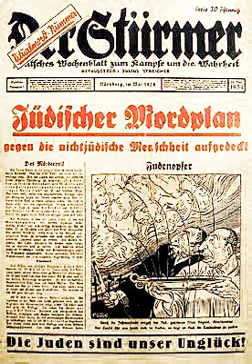Der Stürmer | Wikipedia audio article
This is an audio version of the Wikipedia Article:
Der Stürmer

00:01:43 1 Racist caricatures
00:02:54 2 Circulation
00:03:34 3 Nazi attitudes towards the paper
00:07:35 4 Anti-Semitic content
00:08:34 4.1 Sexual crimes
00:10:45 5 See also

- Socrates

SUMMARY
Der Stürmer (pronounced [deːɐ̯ ˈʃtʏʁmɐ], lit., "The Stormer/Attacker/Striker") was a weekly German tabloid-format newspaper published by Julius Streicher, the Gauleiter of Franconia, from 1923 to the end of World War II, with brief suspensions in publication due to legal difficulties. It was a significant part of Nazi propaganda, and was vehemently anti-Semitic. The paper was not an official publication of the Nazi party, but was published privately by Streicher. For this reason, the paper did not display the Nazi party swastika in its logo. The paper was a very lucrative business for Streicher, and made him a multi-millionaire.Unlike the Völkischer Beobachter (The Völkisch Observer), the official party paper which gave itself an outwardly serious appearance, Der Stürmer often ran material such as caricatures of Jews and accusations of blood libel, as well as sexually explicit, anti-Catholic, anti-Communist, and anti-monarchist propaganda.
The newspaper originated at Nuremberg during Adolf Hitler's attempt to establish power and control. The first copy of Der Stürmer was published on 20 April 1923. Der Stürmer’s circulation grew over time, distributing to a large percentage of the German population, as well as Argentina, Brazil, Canada, and the United States. The newspaper reached a peak circulation of 486,000 in 1937.As early as 1933, Streicher was calling for the extermination of the Jews in Der Stürmer. During the war, Streicher regularly authorized articles demanding the annihilation and extermination of the Jewish race. After the war, he was convicted of crimes against humanity, and executed.